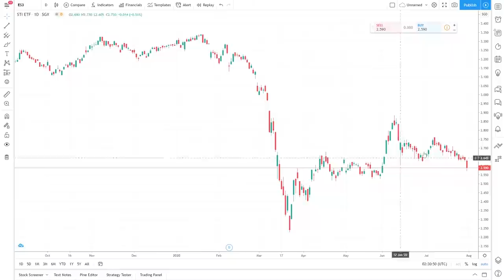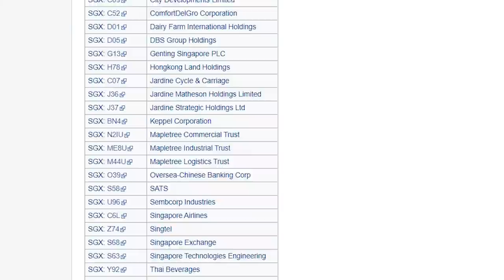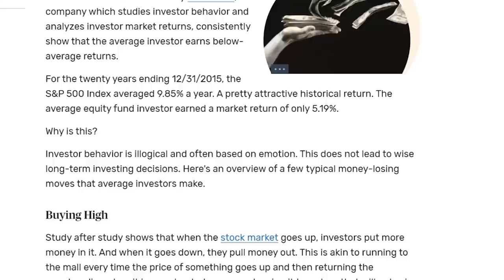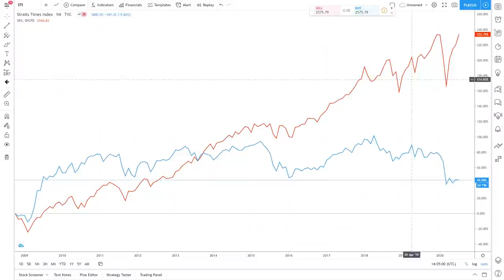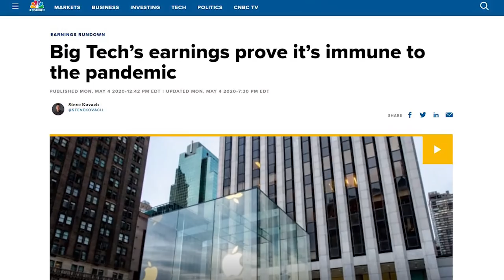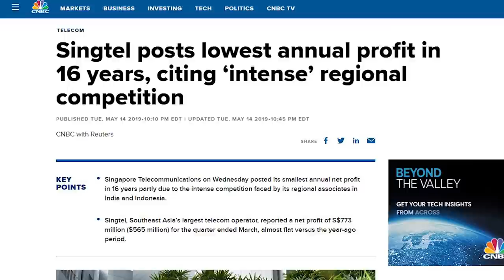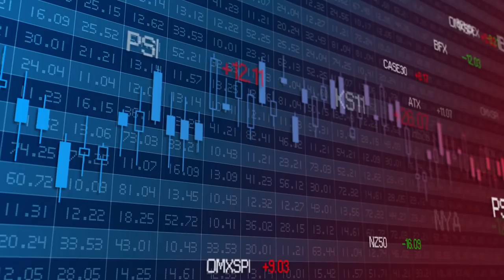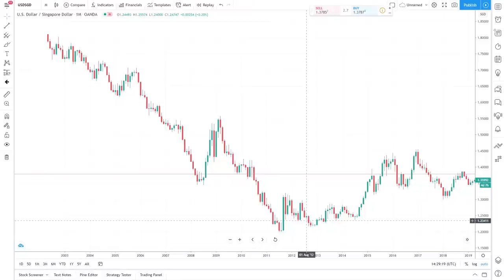Why STI ETF Is A BAD Investment?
Warren Buffett had always told investors to invest in index funds. For Singaporeans, the index funds would be the Straits Times Index, or STI ETF. There are many people recommending STI ETF, however I do not believe that it is a good investment. Here’s why.